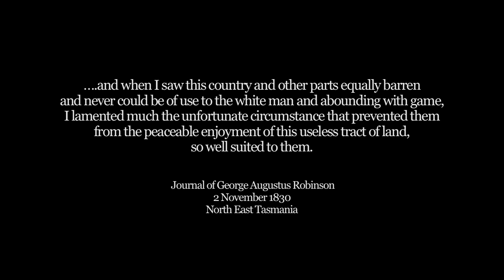OBSERVANCE (2012) (film art projection by Julie Gough)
Julie Gough
OBSERVANCE 2012
video projection HDMI, H264, 16:9, colour, sound, 17:09 mins
edited by Jemma Rea

* Select 1080HD resolution. To choose your optimum viewing resolution click on either: the cog (settings) option beneath the screen  - or -  the 3 vertical dots on the top right of screen (iphone/ipad) ** 1080HD is recommended.

Artist statement: (2012)
 The film Observance is about trespass. It is a meditation about history, memory and ancestry set amidst the ongoing globalisation of my ancestral coastlands by anonymous groups of uninvited walkers, the descendants of the colonizers. Observance is a reflection on how newcomers displaced us, removed us from our lands, and today re-manifest this in eco-tour ventures that remove our lands from us. The film is my frustrated response to trying to get back to the essence of things, while being constantly interrupted by groups of anonymous intruders.
Taking up the region for their continuous walks they remind and re-enact the original invasion of our Country. Witnessing their arrival, avoiding contact, I feel a multi generational anxiety of knowing what happens next in the parallel world of that same place not so long ago.

This film was a commission for the group exhibition: DEADLY: Between Heaven and Hell (2012), curated by Renee Johnson and Fulvia Mantelli, Tandanya National Aboriginal Cultural Institute, Adelaide.